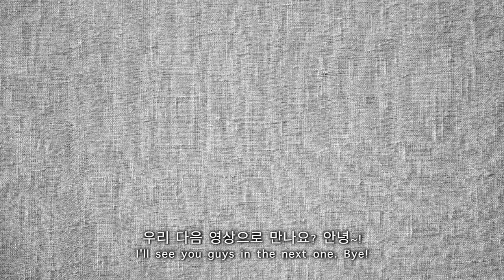No.2 Agust D '해금' Official MV Reaction_Thx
아포방포